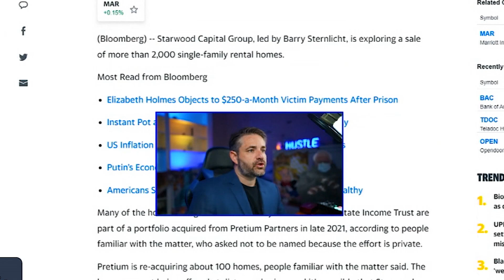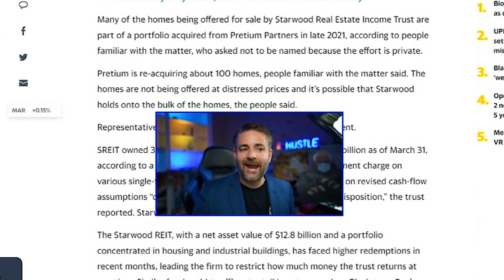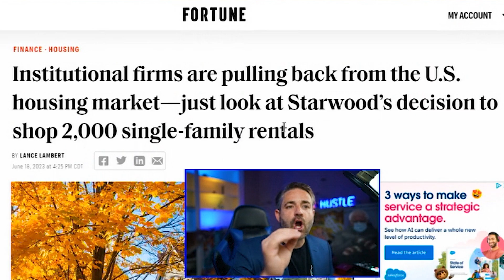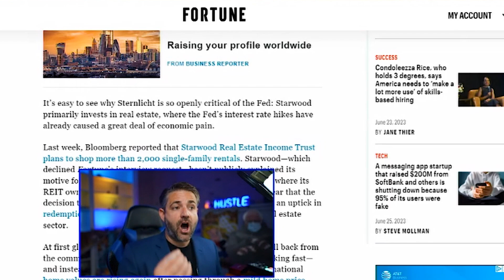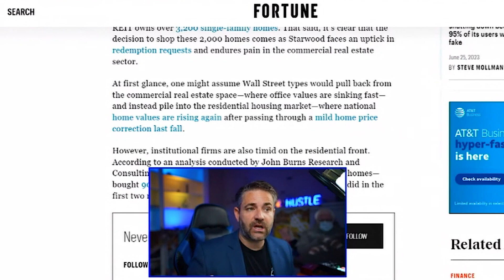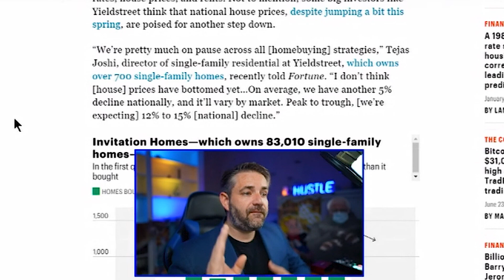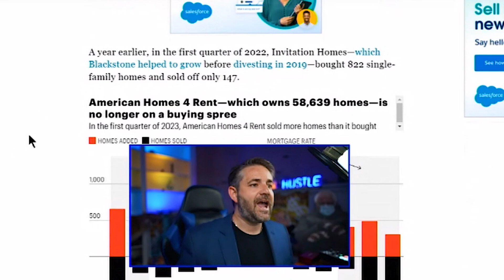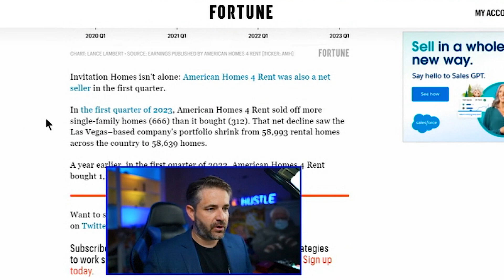Institutional Investors QUIT | Home Liquidation Begins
My BIO:
Travis Spencer
9999 Bellaire Blvd. Suite 700

Travis Spencer
417 Gentry Street Suite D